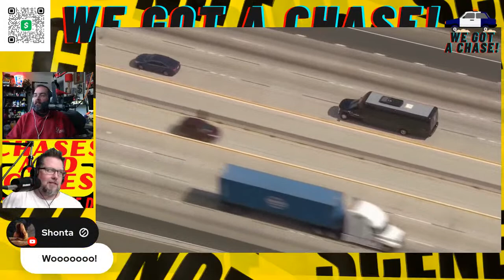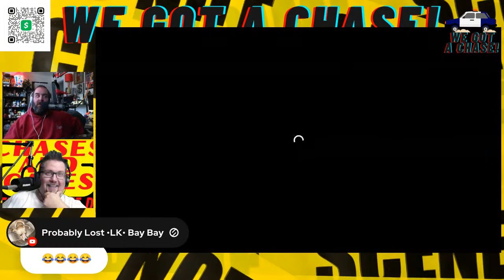LIVE POLICE CHASE A STOLEN PARTY BUS IN LA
"WE GOT A CHASE " JOIN CREED AND MIKEY THE LEGEND MONDAY - FRIDAY @ 4:05PM EST  AS THEY REWATCH CLASSIC POLICE CHASES AND STREAM ALL THE LIVE CHASES.